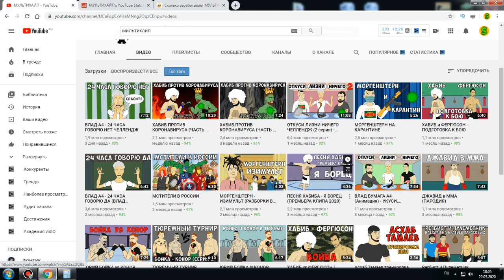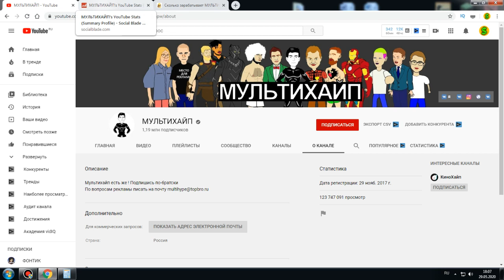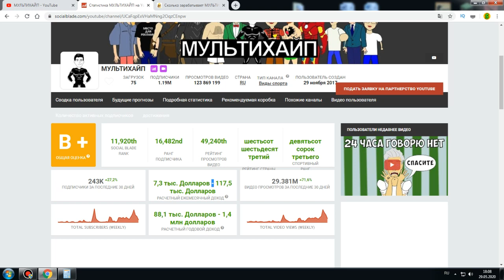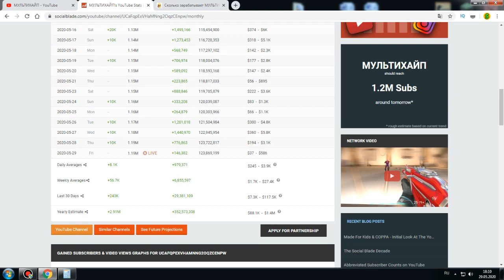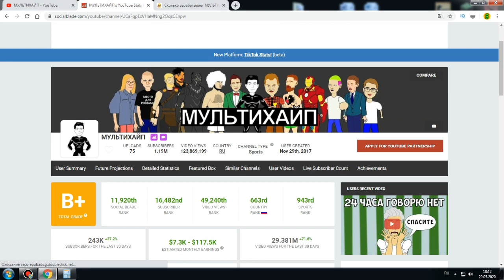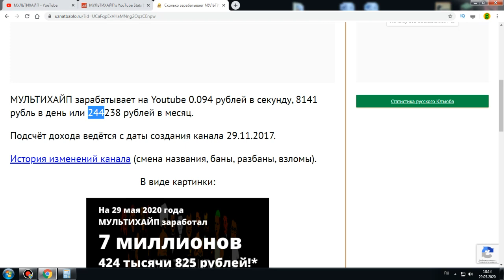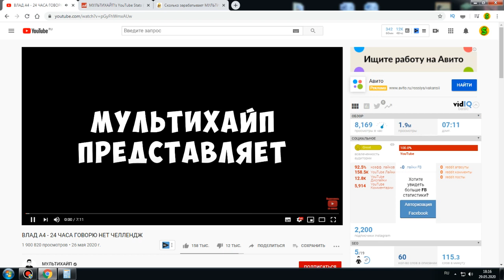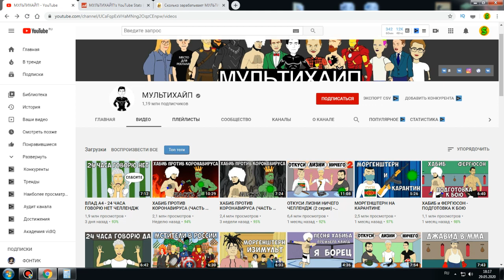Сколько зарабатывает МУЛЬТИХАЙП на Youtube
Всем привет,сегодня покажу вам,Сколько зарабатывает МУЛЬТИХАЙП на Youtube,а так же покажу ежемесячный доход канала МУЛЬТИХАЙП на Youtube,полноценный заработок канала МУЛЬТИХАЙП.Расскажу вам так же за что платит ютуб,а так же сколько платит ютуб за тысячу просмотров.Приятного просмотра.